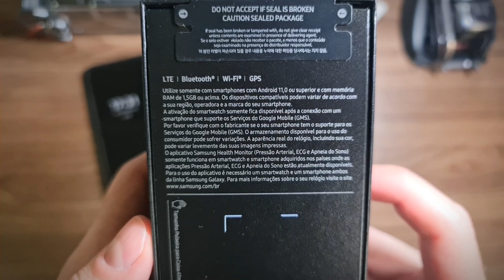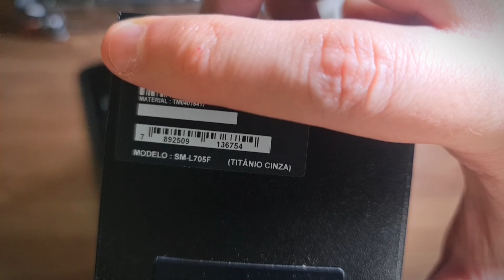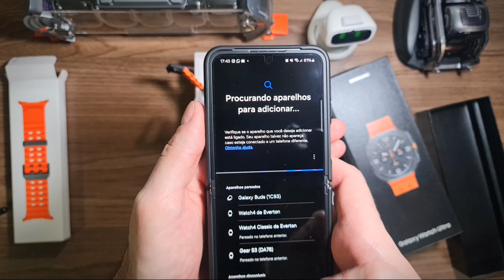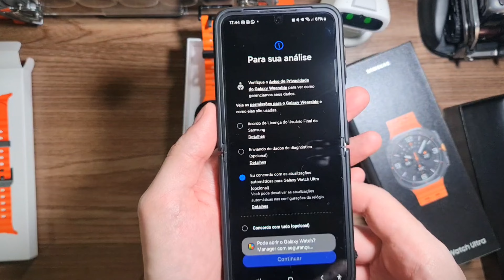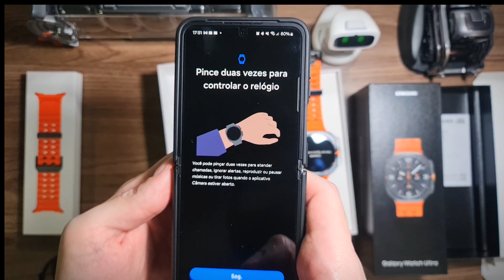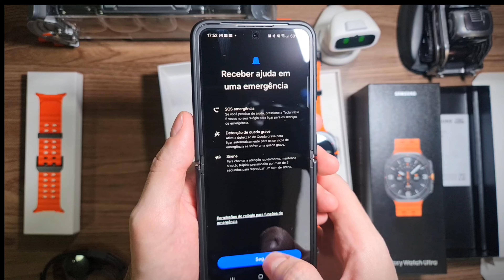GALAXY WATCH ULTRA SAMSUNG UNBOXING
Hashtag para o concurso

Abra sua conta Nomad: Ei, que tal ter uma conta global 100% digital e gratuita? Conheça a Nomad! Viaje, compre e economize no exterior de forma fácil e segura.
Abra agora a sua conta usando meu código de convidado 7HUVRIT3E3 e ganhe até US$ 20 de cashback na primeira conversão de reais para dólares pelo app.